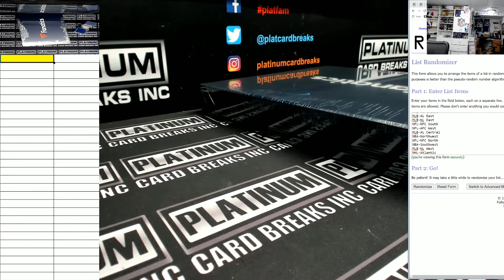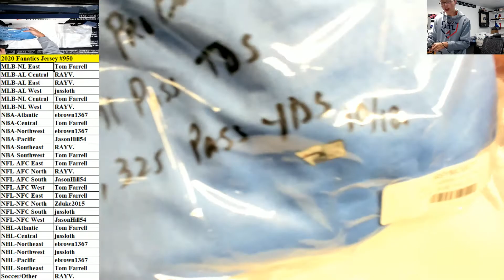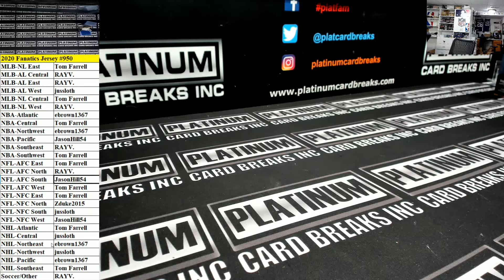Fanatics Authentic Autographed Multi Sport Jerseys Random Divisions #950